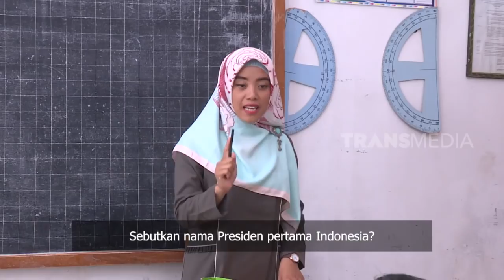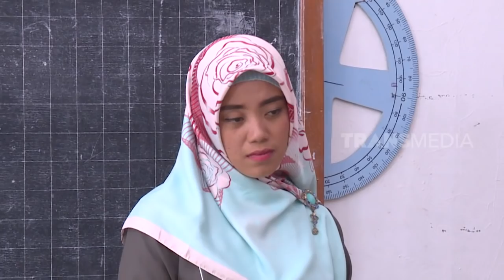JAWAB CEPAT | BOCAH NGAPA(K) YA (05/11/19)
BOCAH NGAPA(K) YA
Selasa, 5 November 2019